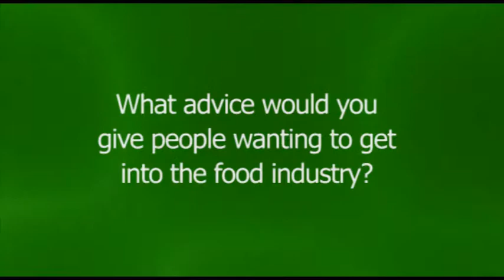Young Farmer - Chris Mullins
Chris loves the rural life. He enjoys the career opportunities and revels in the lifestyle of country Victoria. At 27, Chris is helping manage one of the largest trout fish producers in Australia.